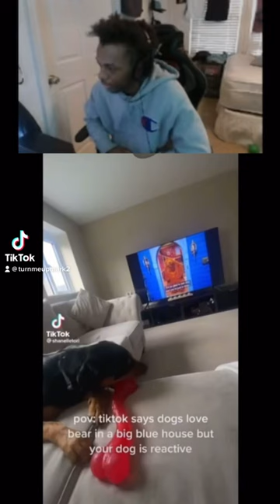Dogs Love Bear In The Big Blue House?